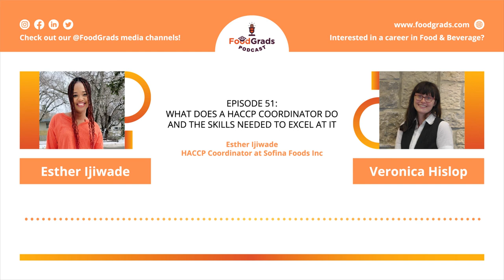Ep 51 - Esther Ijiwade, HACCP Coordinator at Sofina Foods Inc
On episode 51 of the FoodGrads Podcast Veronica interviewed Esther Ijiwade, HACCP Coordinator at Sofina Foods. Sofina Foods is a Canadian company dedicated to providing great-tasting, high-quality food products for consumers. Their offerings include pork, beef, fish, turkey and chicken products with the brand offerings like Cuddy, Lilydale, Janes, Mastro, Gletcher’s and Vienna.

In this episode Esther and Veronica talked about:

🎙 What at Esther does as a HACCP Coordinator
🎙 The habits she does to succeed at her role
🎙 Her transition from graduate degree to work force
🎙 Where Esther's passion for the meat industry comes from
🎙 Her advice for those looking to go into the meat industry

Show Notes

🎙 About the Podcast - FoodGrads
The FoodGrads Podcast takes you on a fascinating journey into the hearts and minds of the amazing people who work in the food, beverage and hospitality industries. From Food Scientists to Farmers, Chefs to the Plant, QA Technicians to Dietitians, R&D to Sales, no matter what your passion–there’s something for everyone in Food–we’ll help you find it!

🎧 Listen for free on your favourite Podcast platform - search "FoodGrads" on your podcast app, or click these links

If you enjoy the podcast, we've love for you to leave us a review on iTunes. This helps other people discover the show!